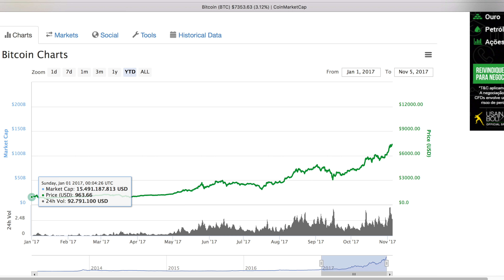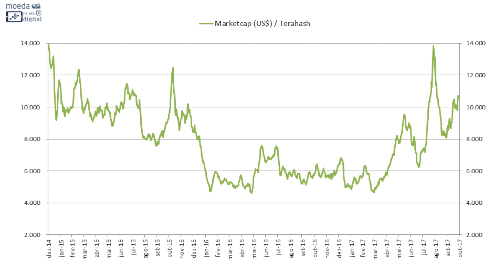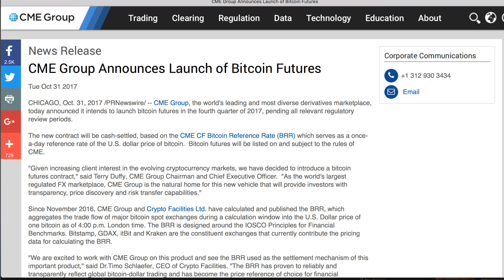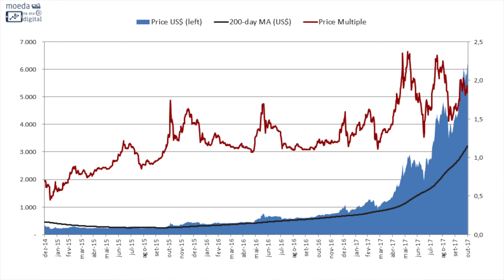Bitcoin acima de US$ 7.000. Agora tem que ser bolha, certo?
FAÇA PARTE DO FOLLOW THE MONEY:
🔷 Assine agora Mais um recorde quebrado e mais analistas gritando "bolha! bolha!" por todos os lados

Analisemos alguns indicadores para verificarmos se os alertas fazem sentido ou não

Bitcoin: 1C6qa2DctPUcyAasDkgdBTJjhgpXaVjcUE